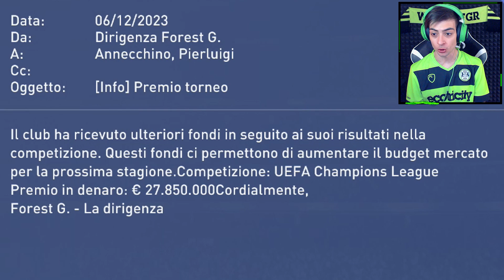SEMPRE IN SCIA ● FIFA 19 CARRIERA ALLENATORE ITA ● DIFFICOLTÀ ULTIMATE [EP.113]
► Lo scontro tra Manchester United e FGR continua, mentre passiamo il Turno di Champions League
Dove acquistare il disco fisico di Fifa 19
• Fifa 19 Guida alla Carriera Allenatore ITA Full HD 1080p 60fps Difficoltà Ultimate Stagione 2023/2024
🎮 La mia attrezzatura da Gaming:
• Scheda Madre
• Scheda Video
• SSD 1
• SSD 2
• Pompa raffreddamento a Liquido
• Scheda d'acquisizione Gameplay
• LED per Case
• Cuffie RAZΞR Gaming
• Cuffie per Editing
• Webcam REC
• Webcam LIVE
• Fotocamera VLOG
• Scheda di Memoria Fotocamera
• Antivento per Fotocamera
• Asta per MIC
• Filtro Antipop
• Copertura MIC
• Mouse Gaming
• Tastiera Gaming con Layout Italiano
• Sedia da Gaming